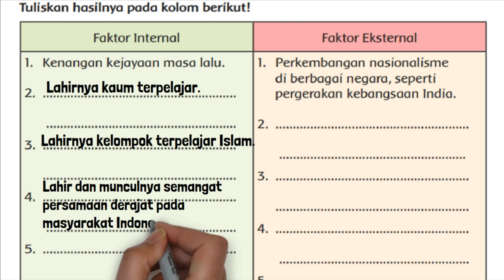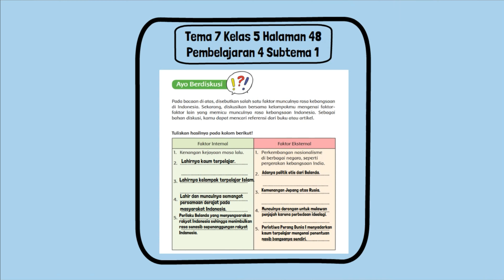Kunci Jawaban Tema 7 Kelas 5 Halaman 48 Faktor Munculnya Rasa Kebangsaan di Indonesia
Kunci Jawaban Tema 7 Kelas 5 Halaman 48 Faktor Munculnya Rasa Kebangsaan di Indonesia pada pembelajaran 4 Subtema 1: Peristiwa Kebangsaan Masa Penjajahan buku tematik siswa SD MI. Tuliskan hasilnya pada kolom berikut! Faktor Internal Faktor Eksternal.